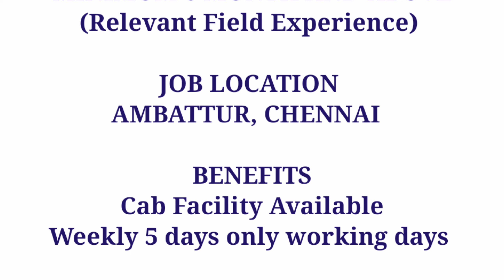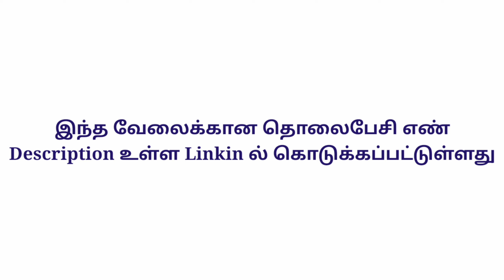HCL Ambattur Openings Walk In Interview|Chennai Jobs Today Openings 2022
Job in chennai|Chennai Jobs vacancy for fresher

HCL WALKIN INTERVIEW DETAILS 👇🏿